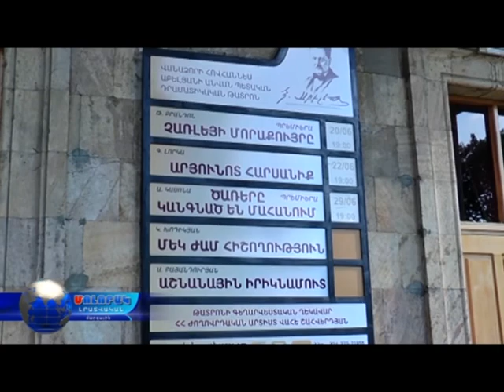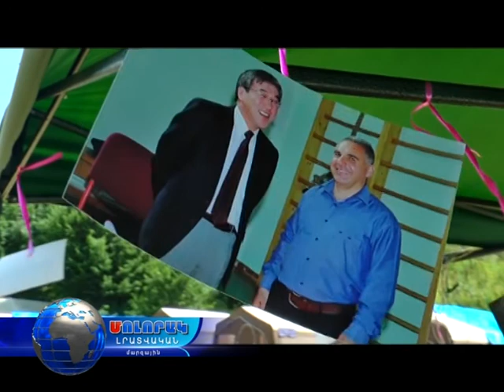Մոլորակ լրատվական գլխավոր թողարկում 02 08 17